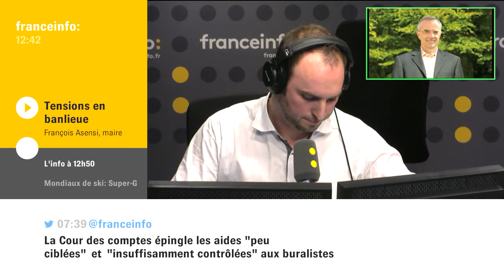François Asensi, maire de Tremblay en France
Des heurts la nuit dernière dans plusieurs villes de Seine-Saint-Denis, après l'interpellation du jeune Théo à Aulnay-sous-Bois